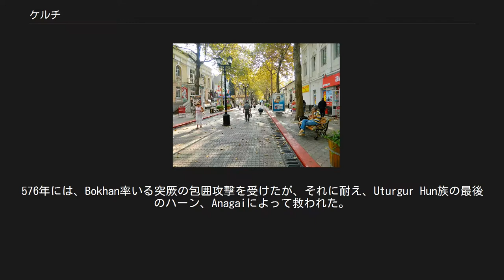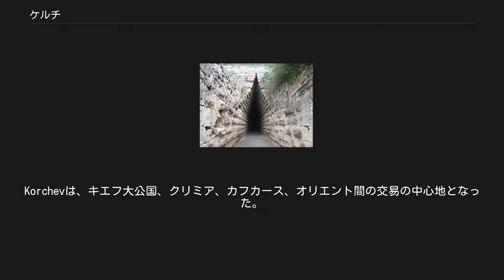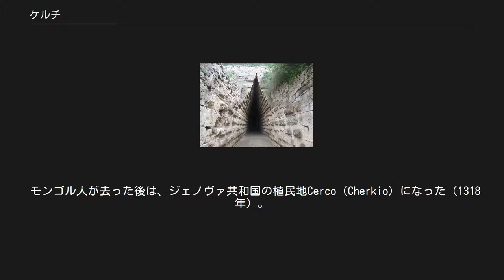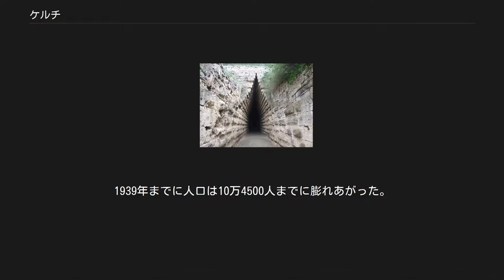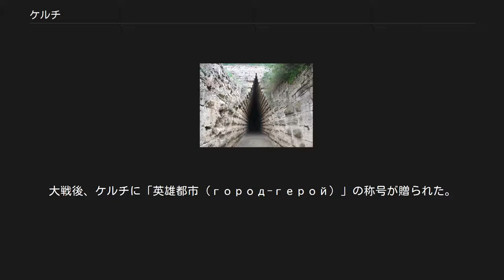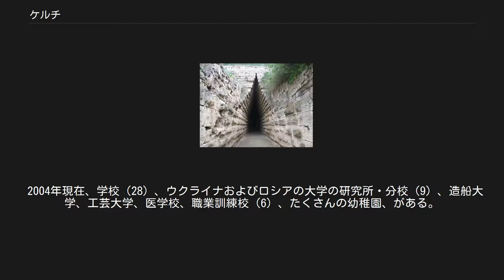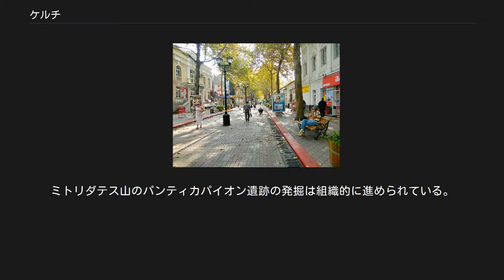ケルチ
ケルチ（ロシア語:Керчьキェールチュ；ウクライナ語:Керчケールチュ；クリミア・タタール語:Keriçケリチ；ラテン文字表記の例:Kerch）は、クリミア半島に位置し、黒海とアゾフ海を結ぶケルチ海峡に面した都市。
ロシアによるクリミアの編入以降、ウクライナに代わりロシアが実効支配しているが、ウクライナはクリミアの独立とロシアへの編入を認めていない。
人口15万7000人（2001年）。
 名前の由来は古東スラブ語のкъркъ（「喉」という意味）で、狭い海峡のことを指している。
各国語では、ギリシャ語でΠαντικάπαιον（Panticapaion)、ドイツ語でKertsch、古東スラブ語でКърчевъと書かれた。 2007年11月、ケルチは暴風雨に襲われた。多くの船が難破して、ケルチ海峡を塞ぎ、多くの損害を与えたばかりか、油や硫黄の流出で、生態学的な災害も引き起こした。 パンティカパイオン遺跡 ケルチはウクライナに数多くある古都の1つで、この町の近くにあるMayak村の発掘で、紀元前17世紀〜紀元前15世紀には既に人が居住していたことがわかった。 都市としてのケルチは、紀元前7世紀にミレトスから来たギリシャ人入植者たちが、ケルチ海峡の海岸にパンティカパイオンという都市国家を建設した時から始まった。パンティカパイオンは近隣都市を征服し、紀元前480年にはボスポロス王国の首都になっていた。 アジアとヨーロッパの交易路の交差点に位置するパンティカパイオンは急速に成長した。主要輸出商品は穀物、塩漬けの魚、ワインだった。独自の貨幣も鋳造していた。住民で一番数が多かったのはスキタイ人で、サルマタイ人がそれに続いた。クル・オバ墳墓がそれを証明している。 1世紀になって、ボスポロス王国は東ゴート王国の侵略に見舞われた。さらに375年のフン族の襲来で、パンティカパイオンは破壊された。 6世紀から東ローマ帝国の領土になった。皇帝ユスティニアヌス1世の命令で、この地にボスポロス（Bospor）という名前の要塞が建てられた。
ボスポラスは教区の中央にあり、ギリシア・キリスト教の影響下で発展した。
576年には、Bokhan率いる突厥の包囲攻撃を受けたが、それに耐え、Uturgur Hun族の最後のハーン、Anagaiによって救われた。
 7世紀、テュルク系のハザール人がボスポロスを支配した。
町の名前はKarcha（Charsha）に変わり、トドン（役職名）が町を治めた。
この時代、町の主な宗教はキリスト教だった。
洗礼者ヨハネ教会が建てられたのは717年のことである。
Epiphanusの『使徒アンデレの一生』によると、8世紀後期から9世紀初期の間、使徒教会が存在したということだ。
 900年代後半、町はハザール人からキエフ大公国への国家承継の中心となった。
ハザールのゲオルギウス・ツールは、東ローマ帝国とキエフ大公国遠征のため、1016年に統治者を退いた。
 10世紀からスラヴ人が移住してきて、町はTmutarakan王のものとなり、町の名前もKorchevに変わった。
Korchevは、キエフ大公国、クリミア、カフカース、オリエント間の交易の中心地となった。
 13世紀、Korchevを含むクリミアは、バトゥ率いるモンゴル帝国に侵略された。
 モンゴル人が去った後は、ジェノヴァ共和国の植民地Cerco（Cherkio）になった（1318年）。
港として利用され、町の人々は製塩や漁業に従事した。
 1475年、町はオスマン帝国に譲渡された。
トルコの支配期間、ケルトはさびれていき、奴隷貿易の市場にされた。
ザポロージャ・コサックの襲来に苦しんだ。
 イヴァン・アイヴァゾフスキー画『ケルチの風景』（1839年） 1706年、アゾフ海地域のロシアの軍事力が増大したことから、トルコはケルチ海峡のこの町の近くにイエニカレ要塞を建設した。
1771年、ロシア軍がクリミアに侵略した（露土戦争）。
1774年のキュチュク・カイナルジ条約で、ケルチとイエニカレはロシアに譲渡された。
その結果、トルコの痕跡はほぼ一掃された。
 1790年、フョードル・フョードロヴィチ・ウシャコーフ提督率いるロシア海軍が、ケルチ海峡の戦いでトルコ艦隊を撃破した。
 その地の利から、1821年以降、ケルチは重要な貿易港ならびに漁港として発展した。
さらに古代美術館、たく...